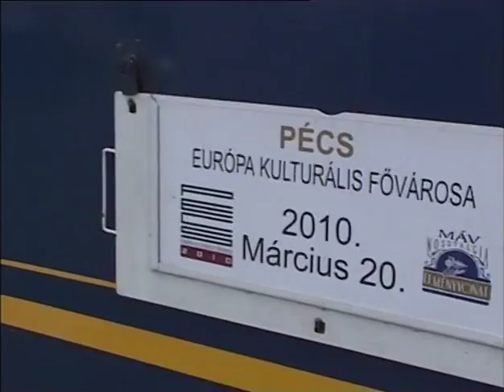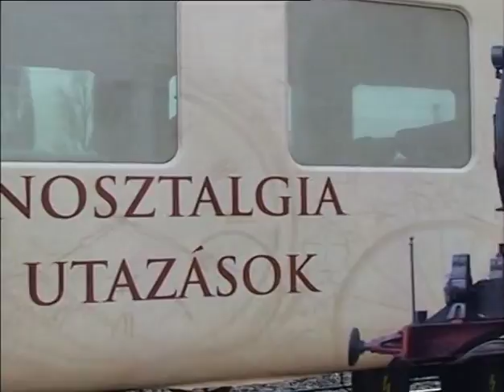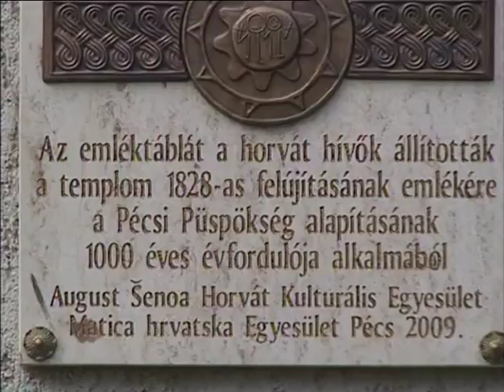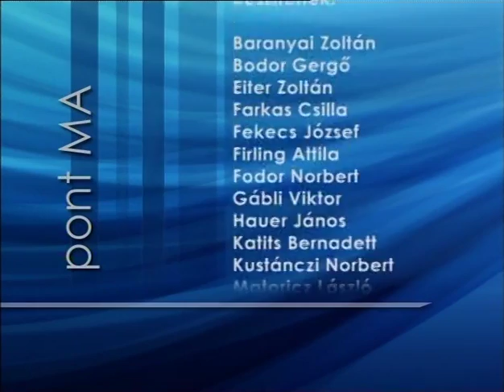PontMa (2010.03.21.) Pécs TV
PontMa
Idő: 00:22:57
Műfaj: híradó
Riporter: Katits Bernadett

Tartalom:
- Tilos a koldulás a belvárosban
(Megszólalók: Emese, Bernadett, Lívia, Schranz Richárd vezető, Pécsi Közterület-felügyelet)
- Elkelt a Páva Zsolt által licitálásra szánt sátor
(Megszólaló: Magyaros József)
- Sopianae vonatszerelvény
(Megszólalók: Hédi Fanni utas, Madarász Márta utas, Szigeti András értékesítési vezető, MÁV Nosztalgia Kft.)
- Hazánkért és Európáért imádkoztak Kertvárosban
(Megszólalók: Kővári János alelnök, Összefogás Pécsért Egyesület, Tóthné Pfaff Éva projektvezető, Pécs-Normandia Lions Club)
- A kultúra nemzeteket köt össze
(Megszólalók: Keményffyné Krawczun Halina képzőművész, Kablár János kisebbségi tanácsnok)
- Hámori Gábor fotóművész tárlata
(Megszólaló: Hámori Gábor fotóművész)
- Pécsi Horváth klub asszonykórusa
(Megszólalók: Dalos Istvánné Anica énekes, vezetőségi tag - August Senoa Asszonykórus, Maté István elnök, Gyükésiek Öntevékeny Köre Egyesület)
- Egészségkárosodás járadékot szabályozó rendelet
(Megszólaló: dr. Hoppál Péter FIDESZ országgyűlési képviselő)